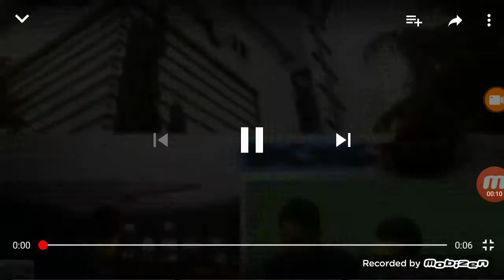OBB Bincang Pagi (2004-2007 revisi 2013-2015)